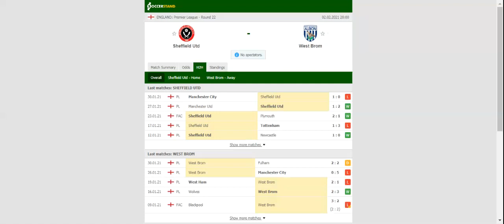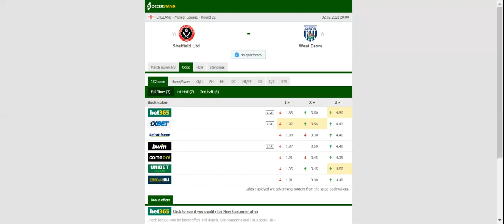SHEFFIELD UNITED VS WEST BROMWICH PREDICTION & BETTING TIPS - 02/02/2021